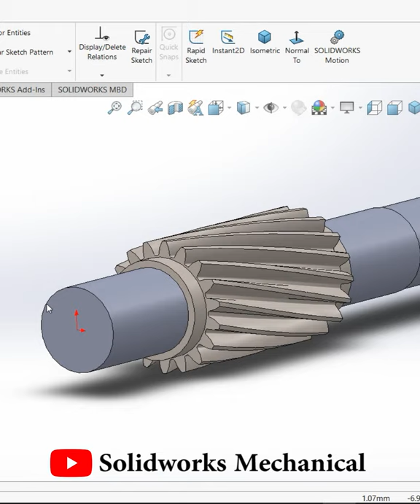Input Pinion Shaft | Industrial design|SolidWorks|Mechanical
Hello Everyone !

Channel contain topics about:
* Gear Mechanism
* Animation Videos
* Industrial Topics